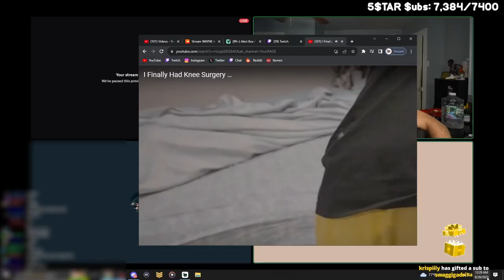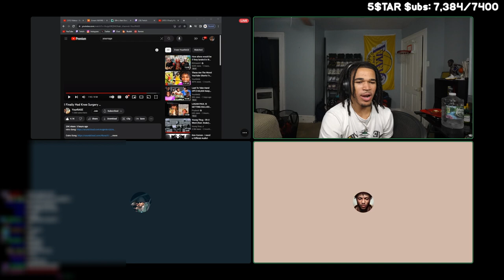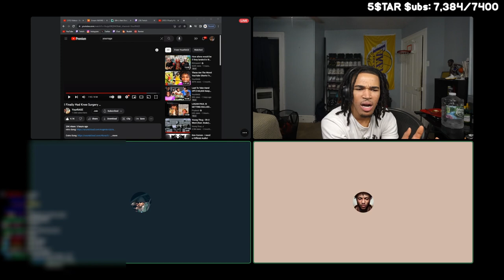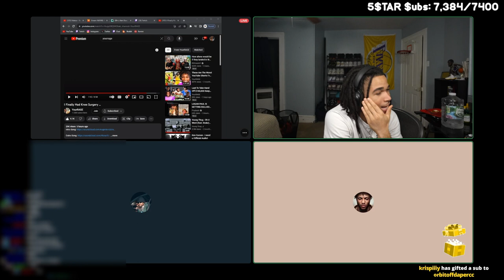This Is The Most Sus Trio Ever..